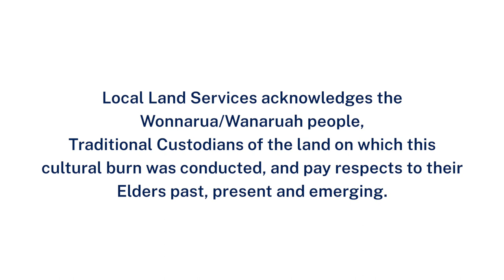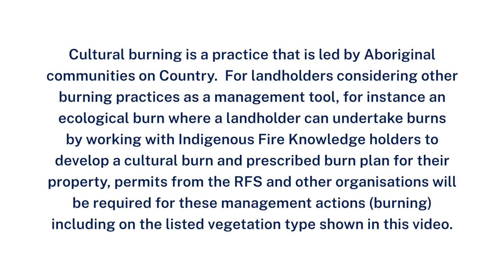Cultural Burning on Gox Gum Grassy Woodlands